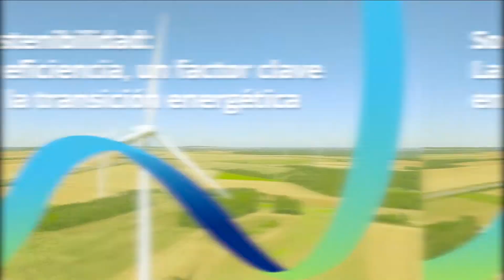ColoquioIDEA 2021 - Anticipo día 2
Un espacio de reflexión sobre los acuerdos que necesitamos para lograr una Argentina sostenible.

Mirá un avance del día 2.
Te esperamos el 13, 14 y 15 de octubre para seguirlo en vivo por acá.